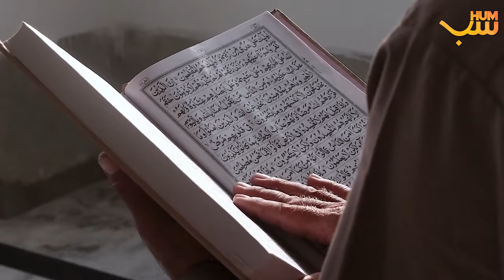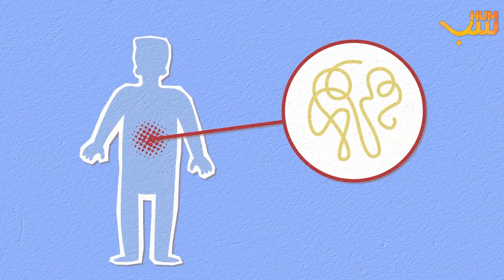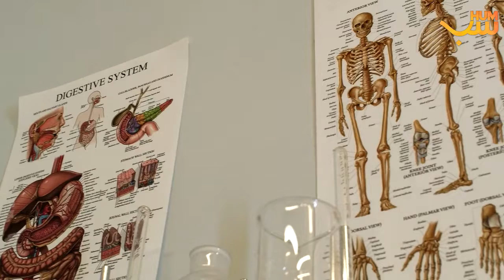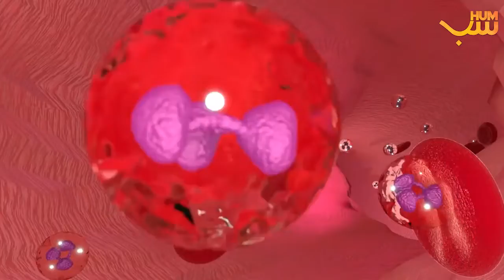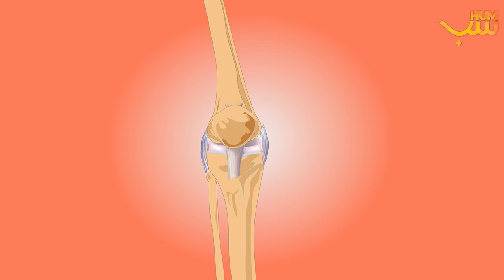ٹھنڈا پانی پینے سے پہلے جان لو کہ حضورؐ کیا کرتے تھے Watch Before Drinking Icy Cold Water